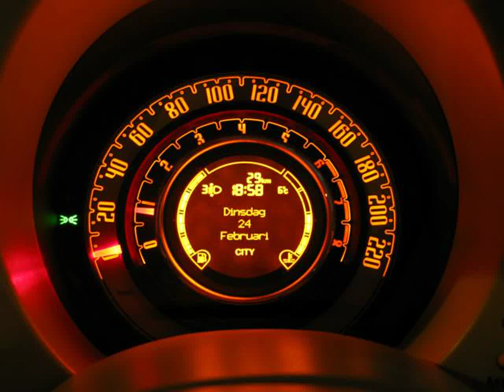Fiat Cars Show in Bulgaria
Video material about Fiat Cars Show in Bulgaria taken from flickr.